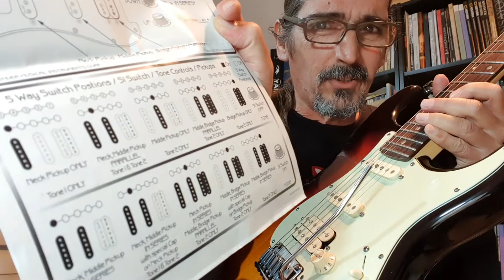Chequeo breve de la Fender Stratocaster AM deluxe HSS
video cheking de la Fender Strocaster AM deluxe HSS.

lo hice siguiendo una iniciativa en el grupo de Facebook "guitarristas por el mundo"
os animo a uniros y enseñarnos vuestras guitarras.